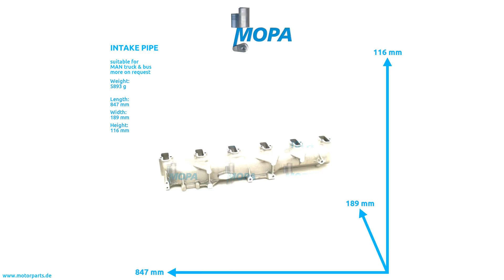51082010269 - MOPA INTAKE PIPE suitable for MAN truck & bus engines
Like here INTAKE PIPE with the comparison number 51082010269 suitable for MAN truck & bus engines.

0:00 Intro
0:08 360 View
0:28 Suitable engines, detail and dimensions
0:38 Outro
0:45 Contact us!